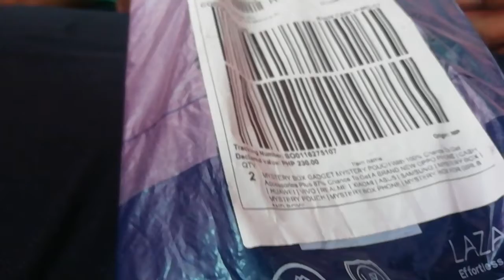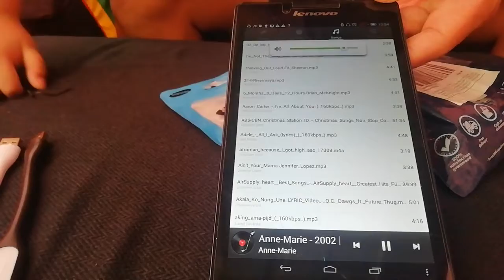Unwrapping mistery pouch in lazada, sulit Kaya ang 200+ ko